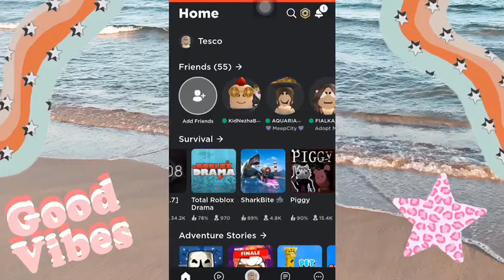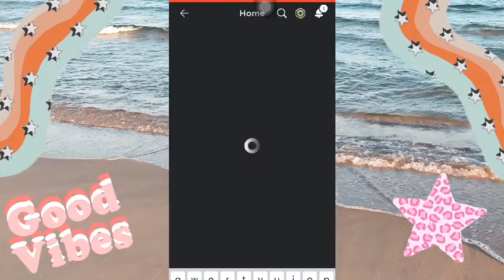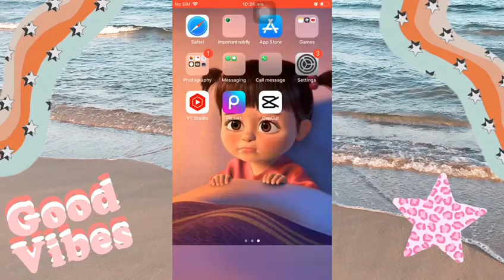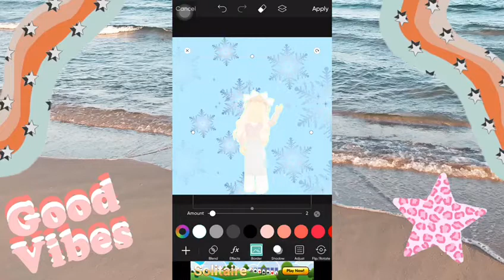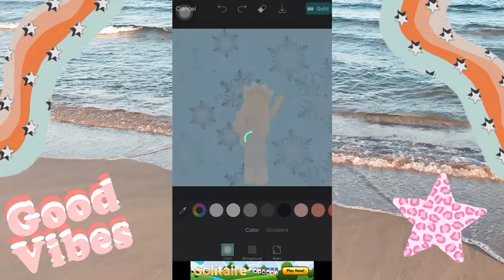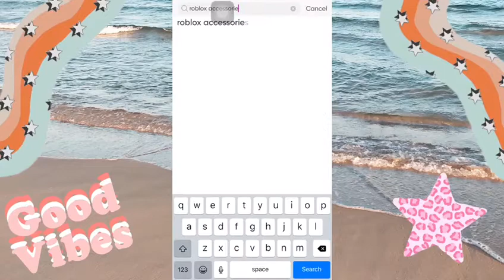HOW TO MAKE GFX ON (MOBILE)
ALOHA ANGELS😇🌴
HAVE YOU EVER THOUGHT OF MAKING A GFX BUT DIDN'T KNOW HOW?😅😕
WELL LUCKY FOR YOU I HAVE THE EASIEST TUTORIAL FOR BEGINNERS.😍
IF YOU WOULD LIKE TO SEE MORE ADVANCED VERSION ALSO LET ME KNOW! 😎